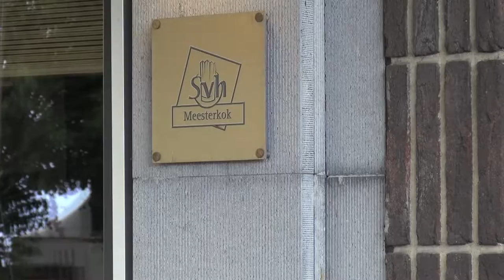Lucas Rive over de Palux-keuken in zijn restaurant in Hoorn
Lucas Rive startte na een lange carrière in de keuken van tweesterrenrestaurant De Bokkedoorns in Overveen zijn eigen restaurant in Hoorn, inmiddels bekroond met een Michelinster. Voor zijn nieuwe keuken ging hij in zee met Palux, dat opdracht gaf voor deze video.